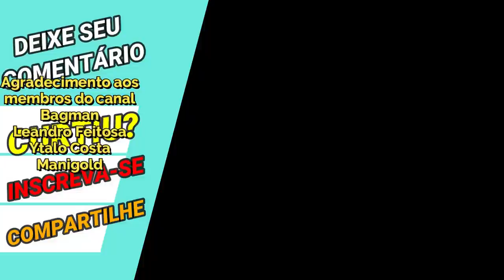Shura Sapuri e Seus Combos nos Duelos Galácticos + Skin do Shion Sapuri Linda Saint Seiya Awakening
Confira nesse vídeo gameplay de duelos galácticos de Shura de Capricórnio de Sapuri e seus combos que estão sendo utilizandos em saint seiya awakening.